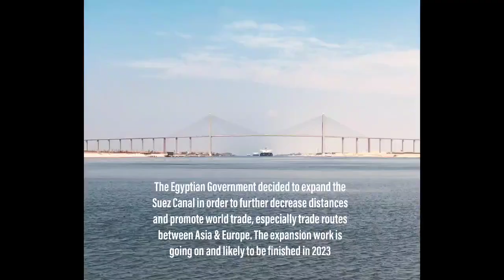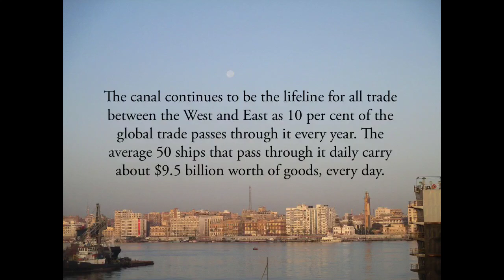Suez Canal: Lifeline between East and West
The Suez Canal is an artificial sea-level waterway in Egypt, connecting the Mediterranean Sea to the Red Sea through the Isthmus of Suez and dividing Africa and Asia.

Comment down your views below.